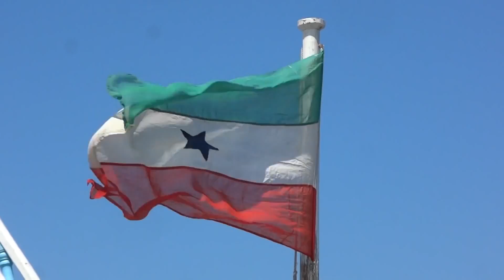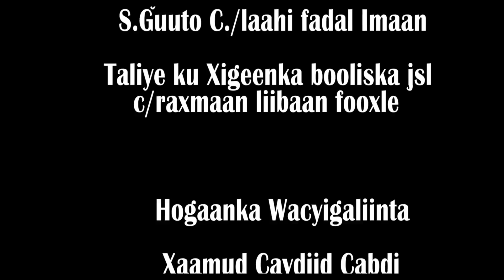HEES CUSUB (YUU DHEELIYIN CALANKAA DHISANI) 2017 HD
heeso loogu talo galay wacyi galinta bulshada soosaaristii kooxda wacyigalinta booliska somaliland (goodir) 2017

Erayadii  & Laxankii Hogaanka Wacyi galinta booliska
Xaamud Caydiid
Duubistii Murtisoor Group
Codkii Kooxda wacyi galinta booliska JSL (Goodir)
Soosaaristii Kooxda Goodir